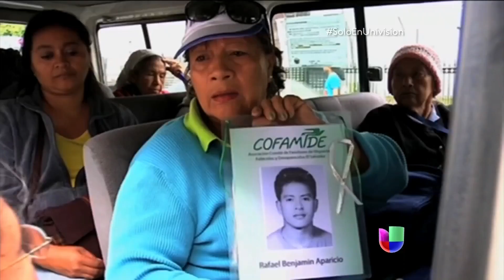Una madre sigue buscando a su hija desaparecida después de nueve años -- Noticiero Univisión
María de Jesús Silva se ha convertido en líder de unas madres que buscan mujeres centroamericanas desaparecidas.